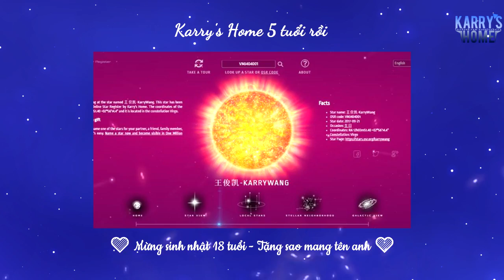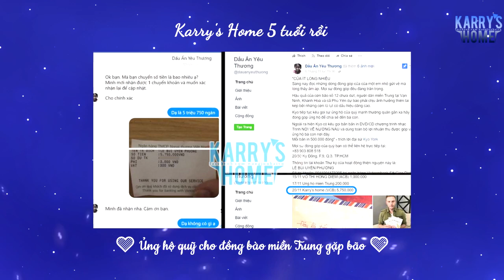Happy birthday to Karry's Home ~ chúng mình 5 tuổi rồi 💙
Thực hiện: Nina